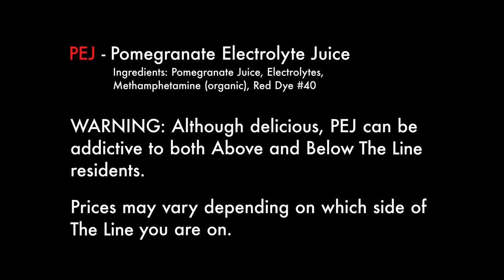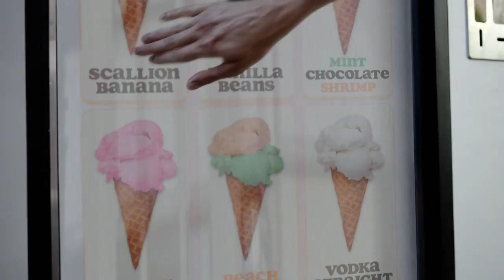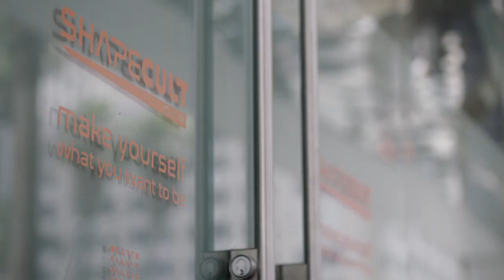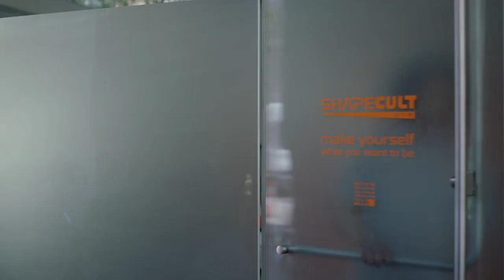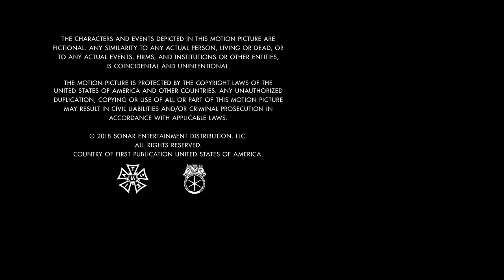Weird city Ep02- A family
The city of Weird is physically divided into two halves and segregated by economic class: Above The Line, populated by Haves, and Below The Line, populated by Have-Nots.
Original release: February 13, 2019
No. of seasons: 1
Genre: Anthology; Science fiction; Comedy
Composer: Chad Fischer.
Rating: A